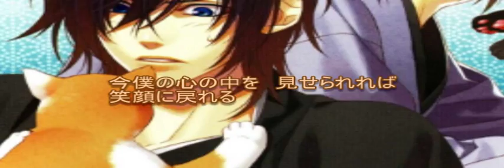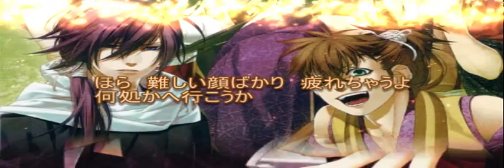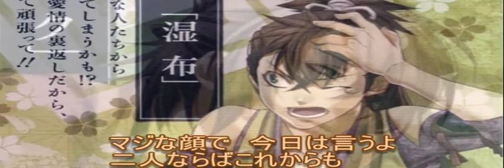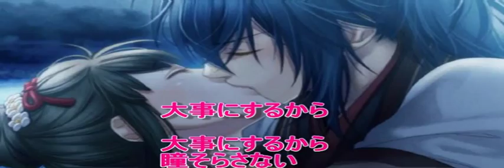It's alright～森久保祥太郎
切原赤也(CV:森久保祥太郎）